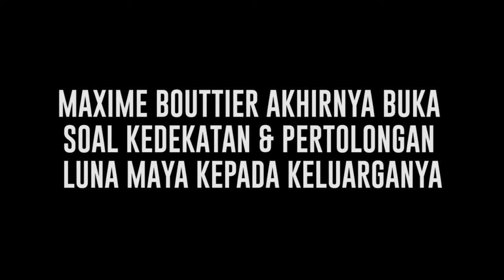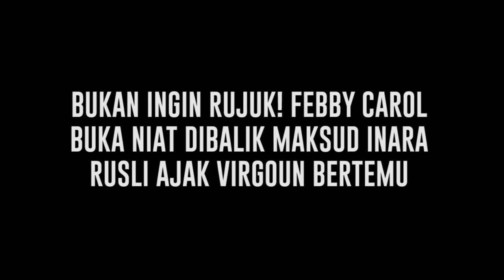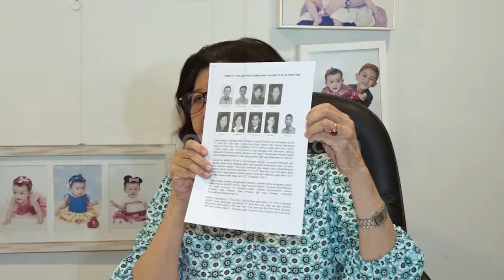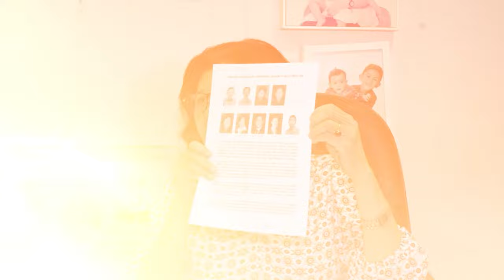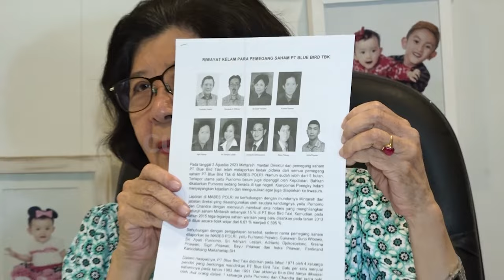Jawaban Terbuka Maxime Bouttier Soal Kelanjutan Hubungannya dengan Luna Maya | Cumicam